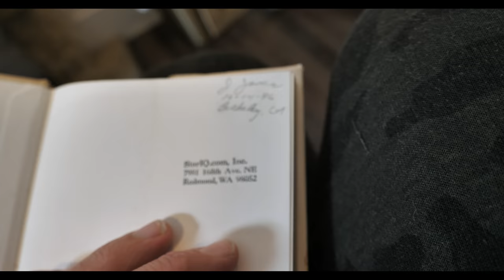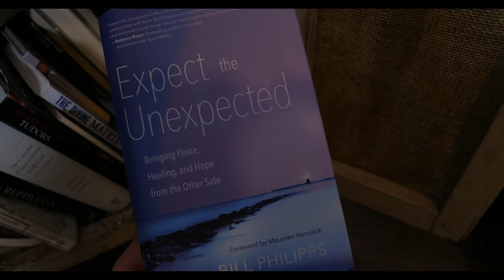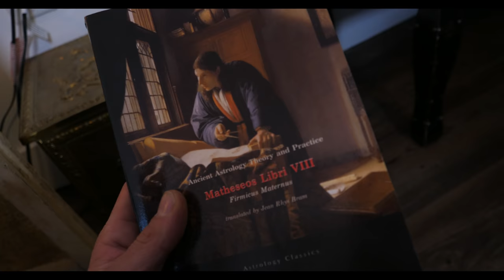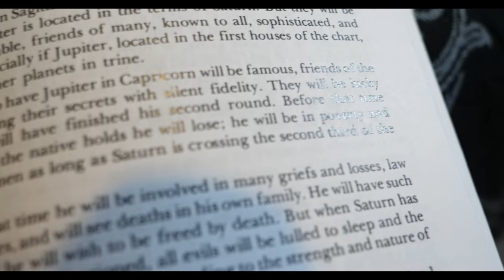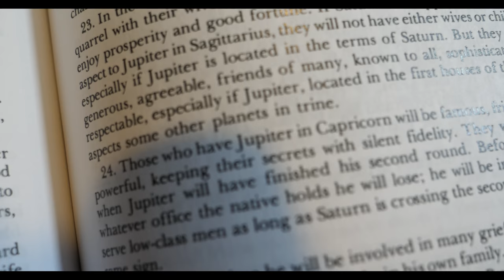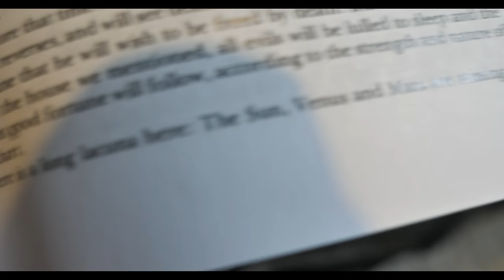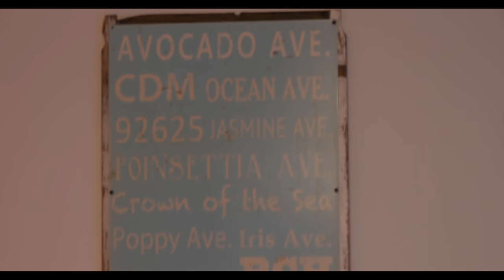"Behind The Throne" The Leo King - EP. 1 - Intro, Personal Life of a Prof. Celebrity Astrologer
"Behind The Throne" - The Leo King - EP. 1 - Intro, Personal Life & Home of a Professional Celebrity Astrologer